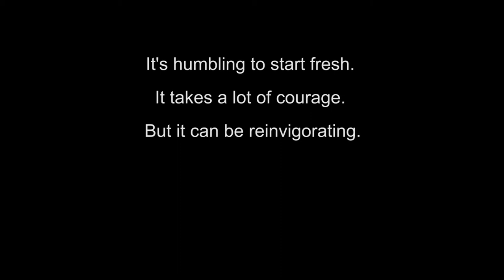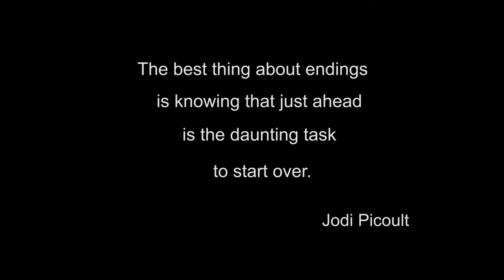Volunteers of America: Correctional Services and Re-entry Programs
A pioneer in correctional services for 120 years, at Volunteers of America, we champion the humane treatment of prisoners. We provide services to help offenders successfully transition from prison to a productive life in the community and we help rehabilitate adult offenders and steer youth to set new, positive directions for their lives. Our services include halfway houses and work-release programs, day reporting, diversion and pre-trial services, residential treatment, family supports, and dispute resolution and mediation services.